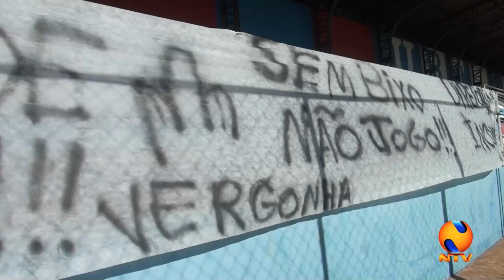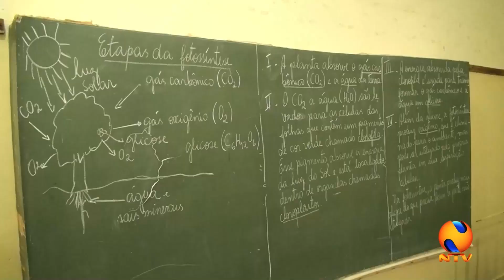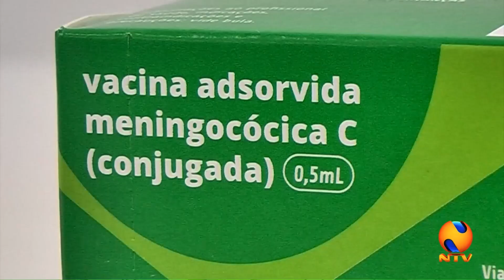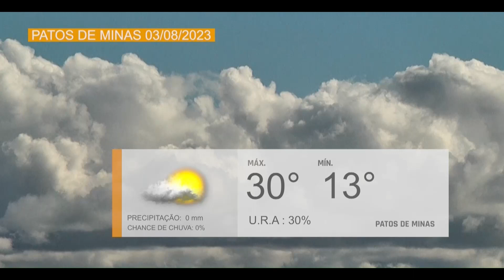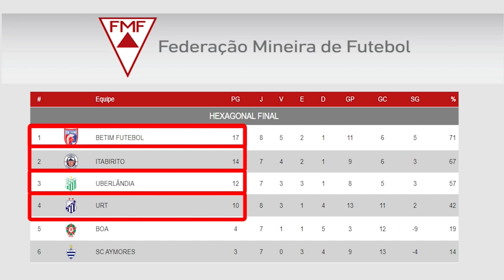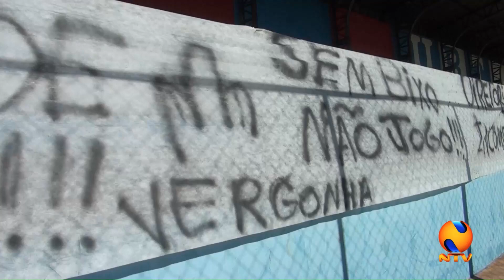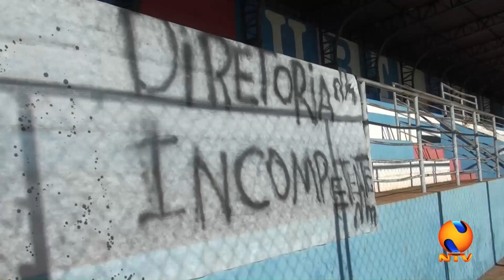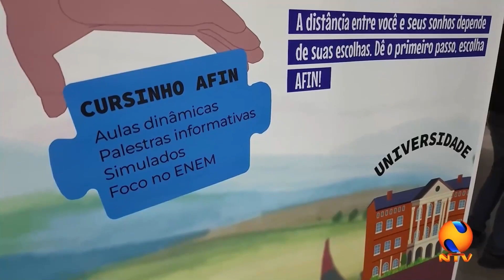NTV NEWS 02 08 2023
Tem início afastamento da estrada de Alagoas. Órgãos de segurança pública lançam operação sobre patrulhamento e incêndios florestais às margens de rodovias. INMET publica aviso para a baixa umidade relativa do ar. Moradores reclamam de vazamento de água no Centro de Patos de Minas. Aparelhos registraram tremor em cidade de Minas. Cerca de 12 mil alunos retomam aulas em escolas estaduais. Patos fica abaixo do recomendado de vacinação contra a gripe e Meningite. Em vacinação antirrábica Patos de Minas deve vacinar 30 mil cães e gatos. 2 de agosto é considerado o Dia Nacional de Natação. Alunos retornam para o segundo semestre de aulas no UNIPAM. PROMAM 5.0: Prefeitura de Patos e UFU realizam entrega de 500 kits. Mamoré prepara amistoso. Em má fase torcedores manifestam se contra URT.